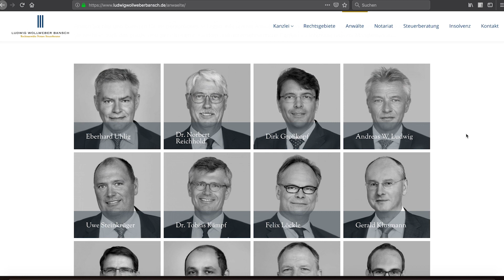LWB Steuerberatungsgesellschaft mbH | Unternehmensfilm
LWB: die Steuerberatung für die Landwirtschaft, spezialisiert und erfolgreich! - Wir unterstützen landwirtschaftliche Klein- und Großbetriebe sowie Forstbetriebe in allen steuerlichen, rechtlichen, wirtschaftlichen, organisatorischen und finanziellen Fragen. - LWB – Kompetenz und Leidenschaft für die Landwirtschaft in Büdingen!